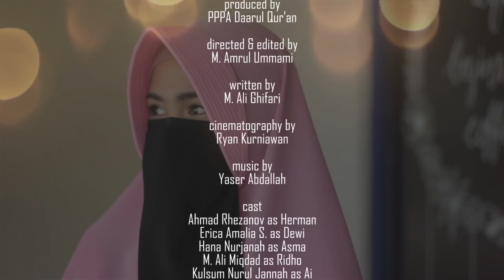CINTA FISABILILLAH Eps 5 - Web Series Inspirasi [ENG SUB] [IND SUB]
KLIK CC UNTUK SUBTITEL INDONESIA

Cinta Fisabillah adalah web series inspirasi yang akan tayang dua kali seminggu selama bulan Oktober dan November, setiap Selasa dan Jum'at bada subuh.

Episode 5 :  Ridho ternyata diam-diam suka dengan Asma,tapi apakah Asma juga seperti itu?

Web Series ini didukung oleh PPPA Daarul Qur'an, DAQU Movie, Film Maker Muslim.

BCA 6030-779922 a.n. Yayasan Daarul Qur'an Nusantara

Ingin mengundang kami untuk menayangkan web series ini sekaligus bedah film?

Buat yang mau berkirim surat atau apapun ke kami silakan ke :

Andre Addin - DAQU MOVIE
GRAHA DAARUL QUR'AN Kawasan Bisnis CBD Ciledug. Blok A3 No.21, Jl. HOS. Cokroaminoto, Karang Tengah, Kota Tangerang 15157

Produced by PPPA Daarul Quran
Directed & Edited by @amrulummami
Written by @penuliskurus
Cinematographer : @ryanawans @amrulummami

Cast
M. Iqbal as Kevin
M. Ali Miqdad as Ridho
Erica Amalia as Dewi
Kulsum Nurul Janah as Ai
Ahmad Rhezanov as Herman
Hana Nurjanah as Asma